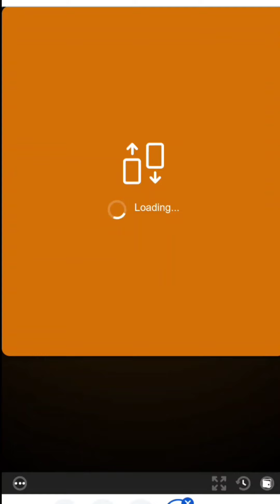Hilo ค่าย SPRIBE รู้จักไพ่Q น้อยไป ได้ควีน เท่ากับได้คืน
Hilo ค่าย SPRIBE เกมใหม่ทายไพ่สูง-ต่ำ  ต้องการเล่นดูที่ปักหมุดคอมเมนต์
เล่นที่ดาฟา หน้าเกมอาเขต เข้าแล้วกดค้นหา พิมพ์ hi lo (แบบไม่ติดกัน)

กติกาเกมส์
แต้มต่ำสุดเกมนี้ คือ2 ,3,4,5,6,7,8,9,10,J,Q,K,แต้มสูงสุดA
กติกา ก่อนเล่น เกมจะให้เราเลือกไพ่ใบกลาง จากนั้นพอเราเดิมพันก็จะให้เลือก ว่าไพ่ที่จะเปิดนั้น สูงกว่า-ต่ำกว่าไพ่ใบกลาง
อัตราการจ่ายไม่คงที่แปรเปลี่ยนไปตาม ความน่าจะเป็นของหน้าไพ่